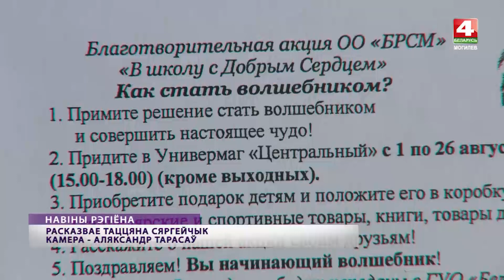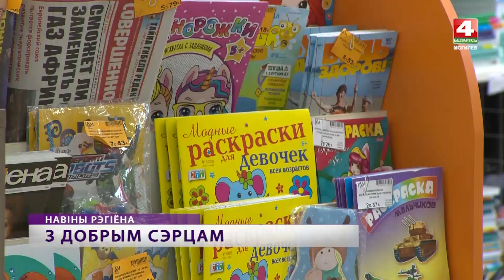Новости Могилев и Могилевская область 02.08.2022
Ход уборочной кампании на Могилевщине, рейд по технике в АПК, новое оборудование в областной больнице, работа студенческих  строительных отрядов, плантации голубики на Могилевщине, фестиваль Краснопольски глечык, погода